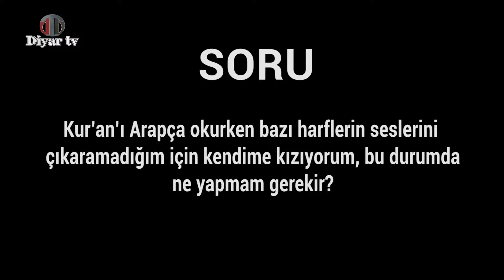Kur'an'ı Arapça okurken bazı harflerin seslerini çıkaramıyorum, bu durumda ne yapmam gerekir?